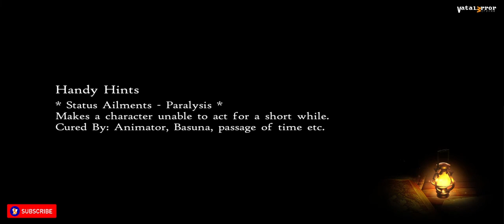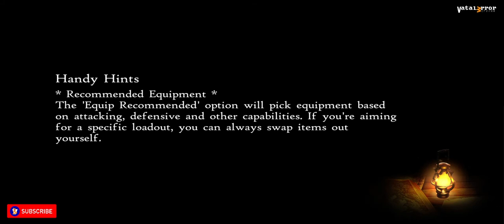Yuzu Early Access 1933 (Vulkan) - Bravely Default 2 (Ingame??/Latest!!)